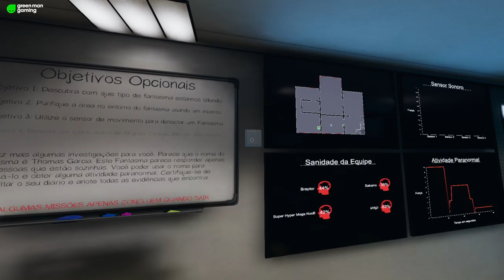Braptor Terror | Phasmophobia com o Squad! #02